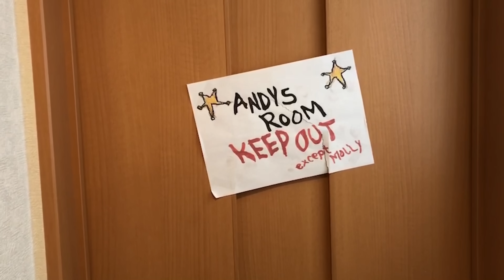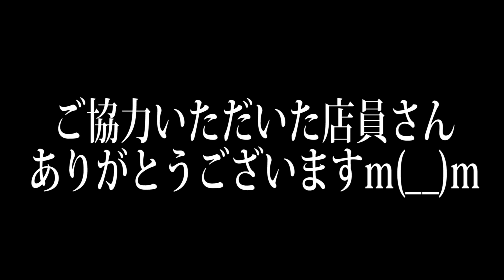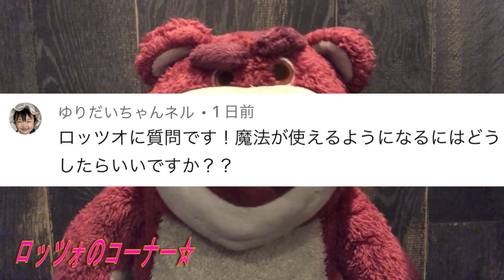※コンビニで初めての買い物…しっかり買えるかな？？？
まさかのセブンイレブンでお菓子を、、、、そして、、、

ものまね
声まね
しゅん